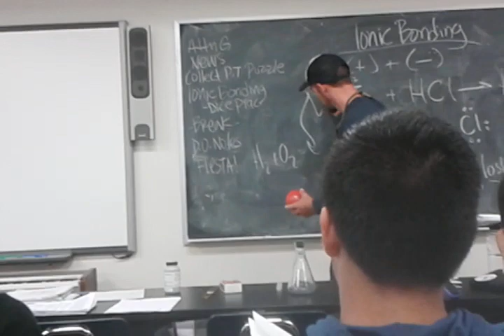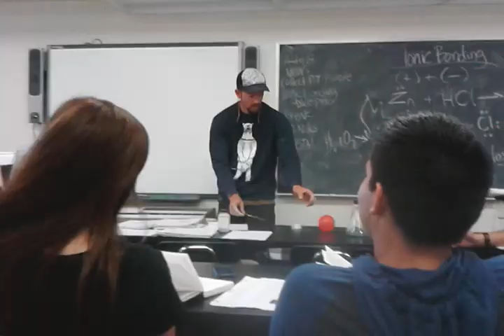KABOOM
Exploding hydrogen gas filled balloon at camp